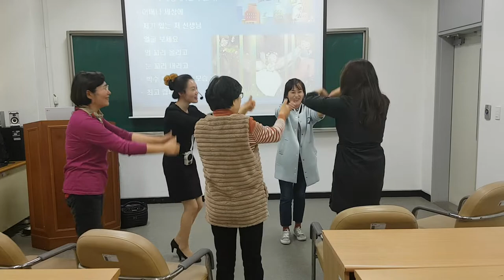청주대학교"어머나 세상에,율동"웃음치료,레크레이션,버드리,건강,다이어트,운동,힐링,행복,체조,치매,요양보호사,서요석,smile,recreation,music,dance,fun